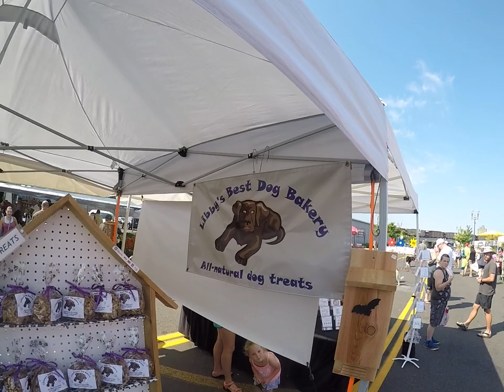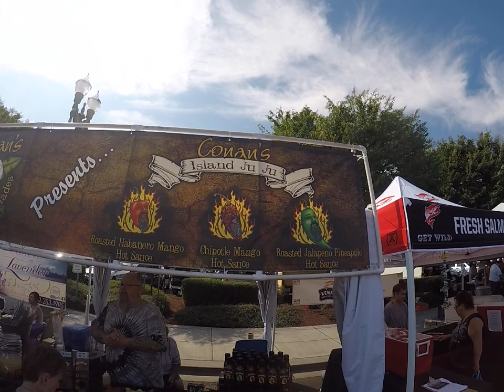Dog Treats?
I was dared to go to the farmers market dressed like one of my bulldogs, including the diaper, asking at least 10 vendors for dog treats because I'm hungry.